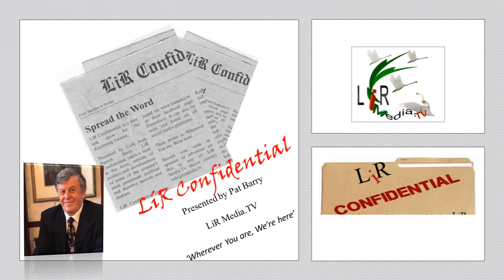It's Showtime Presented by Mary Honan 12th May 2020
Here is the 2nd episode of It's Showtime presented by  Mary Honan. On this show Mary interviewed Brenda Springer-Boylan ADCRG, (Mallow, Cork), Sharon Boylan-Lynch, Sarah-Kate Lynch (Southampton, New York) & Billy Barry (Mallow, Cork). As covid-19 has prevented us from being in the studio we are doing our shows via zoom.

If you enjoy the shows I would appreciate you sharing them with your friends, family and/or colleagues.